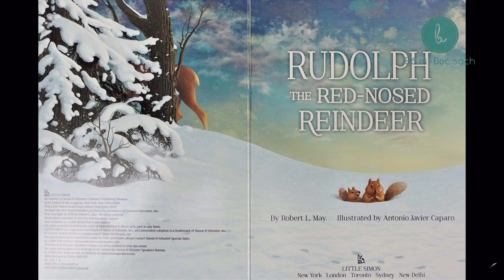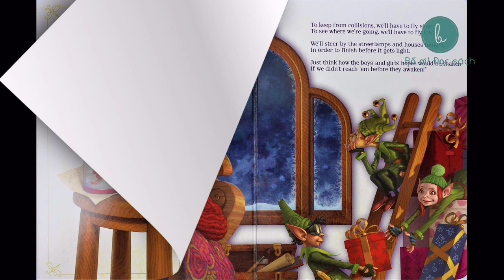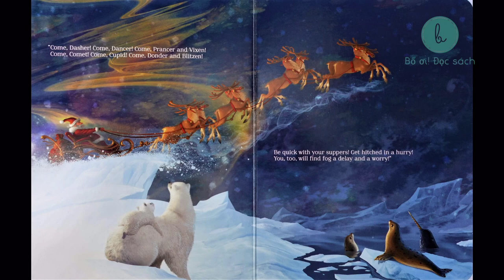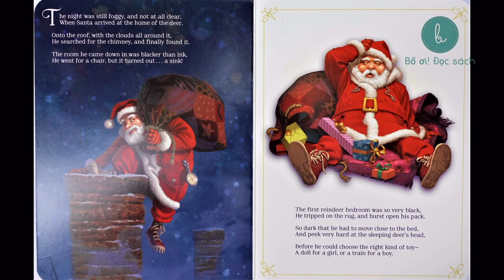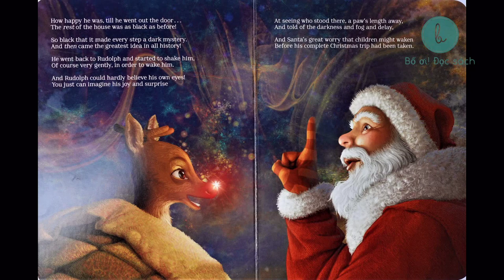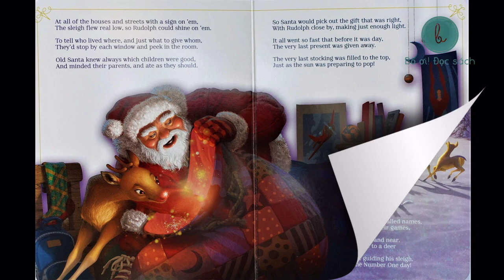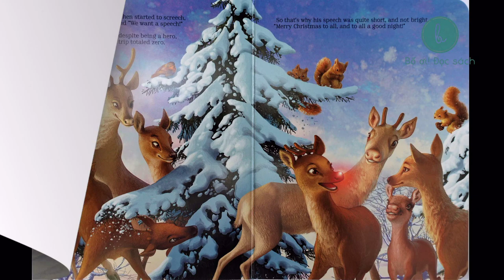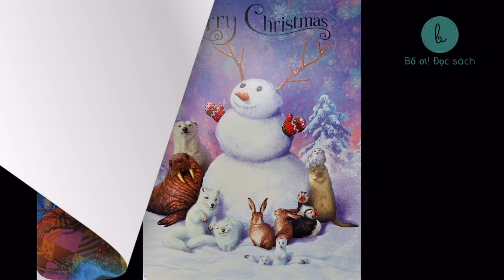Bố ơi! Đọc sách | Chú tuần lộc mũi đỏ Rudolph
Tuần này Bố ơi! Đọc sách sẽ giới thiệu quyển sách Chú tuần lộc mũi đỏ Rudolph. Đây là một câu chuyện kinh điển trong dịp lễ Giáng sinh về một chú tuần lộc đặc biệt.

Câu chuyện còn mang đến một thông điệp ý nghĩa về sự tôn trọng và yêu thương mọi người xung quanh cho dù họ có bất kỳ khiếm khuyết gì.

Chúc mọi người có thời gian nghe chuyện thú vị và một mùa Giáng sinh an lành!